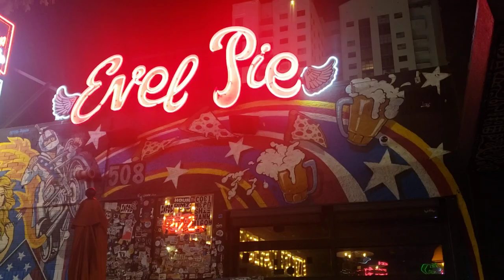Evil pie pizza downtown Vegas